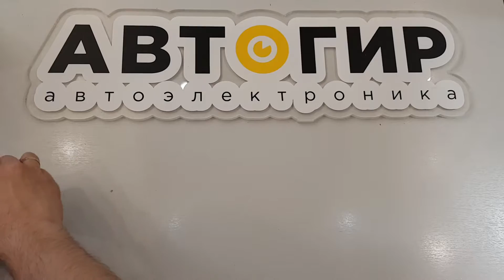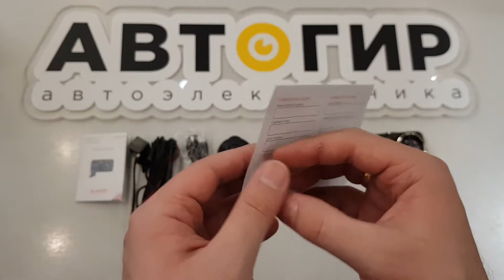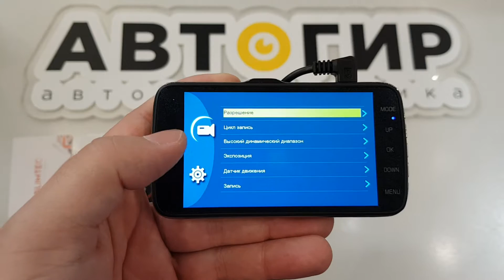Видеообзор видеорегистратора Slimtec Dual S2l от Avtogear.ru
Slimtec Dual S2L – недорогой и тонкий видеорегистратор для двухканальной съёмки с функцией помощи при парковке.

Основная камера снимает в разрешении Full HD на матрицу GalaxyCore GC2363 с углом обзора 150°, а влагозащищённая выносная камера снимает в формате 640x480 точек.

Видеорегистратор осуществляет циклическую съёмку без разрывов и оснащён LED-подсветкой для съёмки при низкой освещённости.